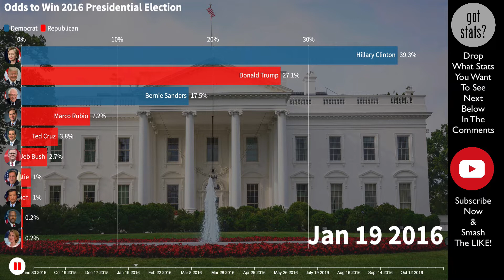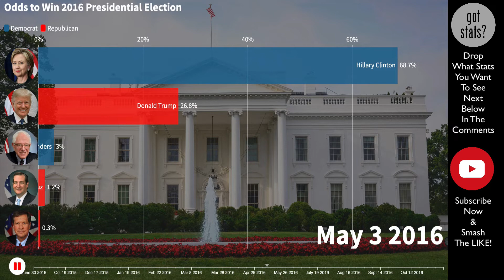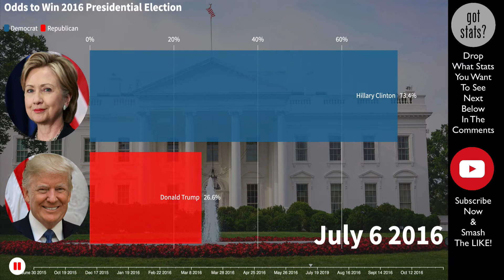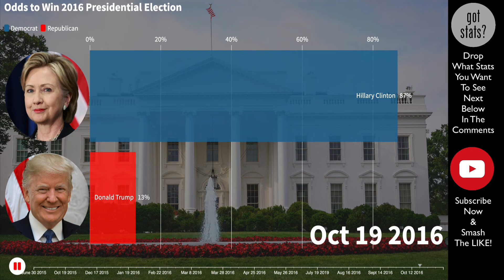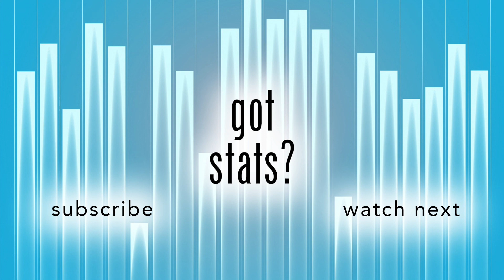Odds of the 2016 Presidential Election (Bar Chart Race)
Today, we're looking at the 2016 Presidential Election and the odds of each candidate winning the Presidency. Watch Hillary Clinton, Donald Trump, Ted Cruz, Bernie Sanders and others compete in this bar chart race.

Racing charts are a great way to get a comprehensive and insightful view of a performing group. By using racing charts, you'll be able to get a well-rounded idea of the over-arching trends in a given variable over the course of long periods of time.

If there are any racing charts you think would be interesting to see, let us know about it in the comments below! We are always looking for stats that would be given new life if they were put onto racing charts.